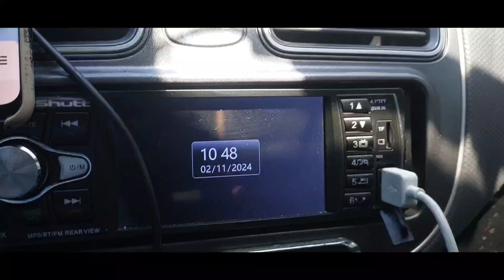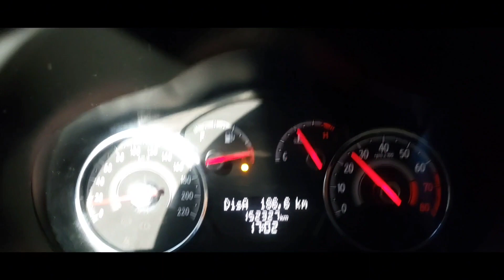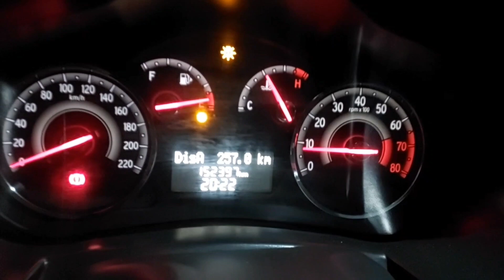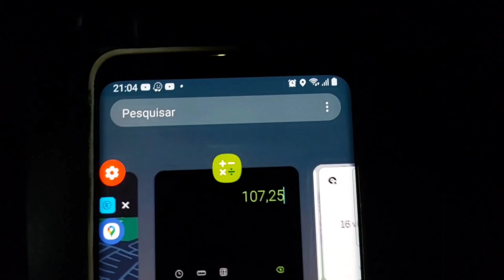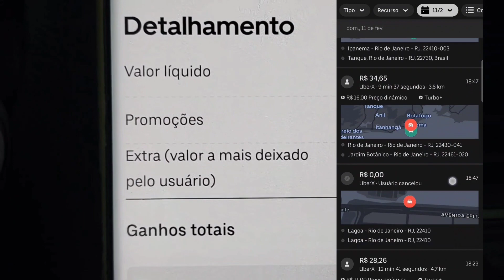Minha Experiência no Carnaval